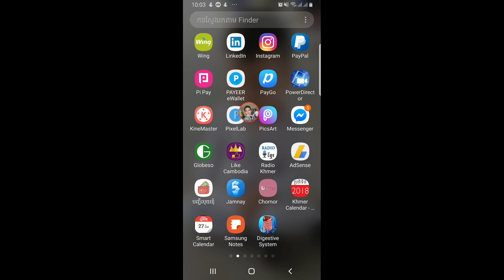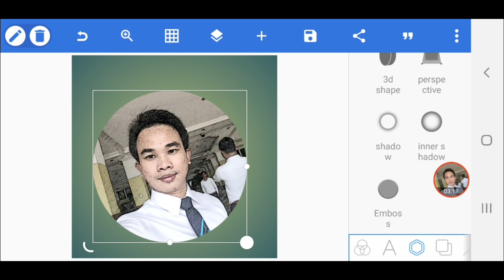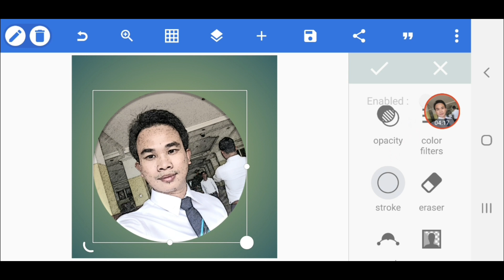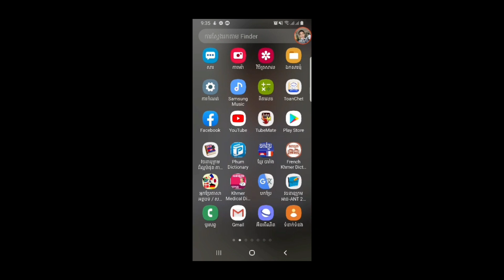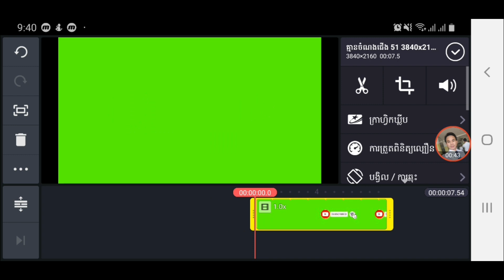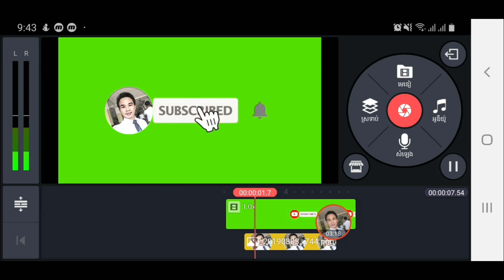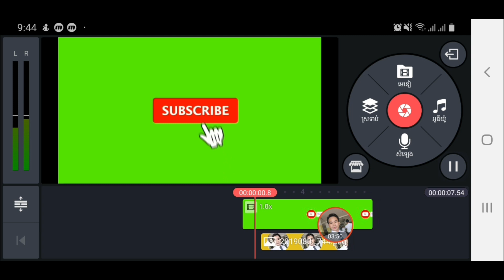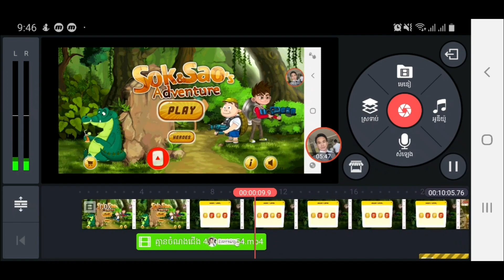How To Make Subscribe Button 2019 _ របៀបធ្វើប៊ូតុង Subscribe 2019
Hello, All guys who watching Videos in my channel I hope you all will like all about my Videos that i posted .